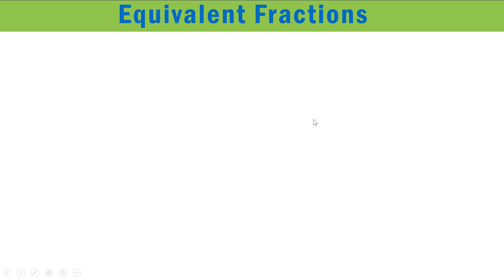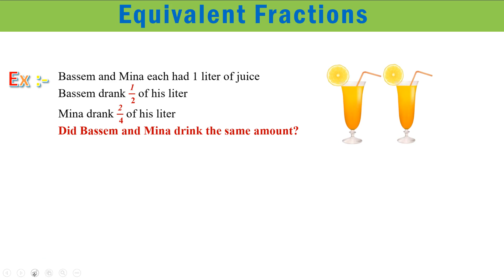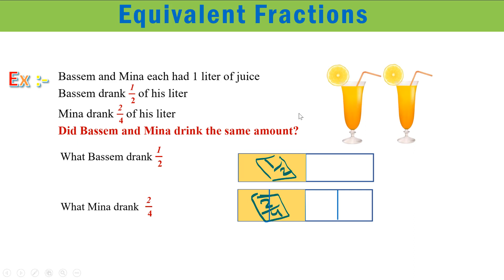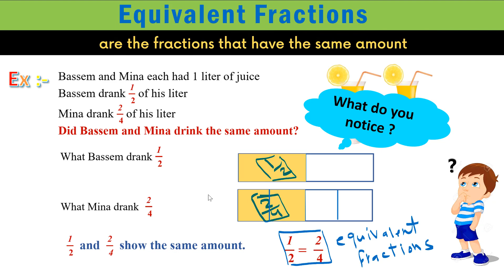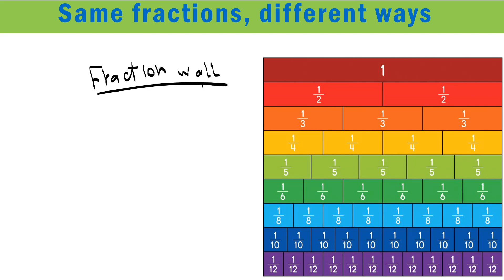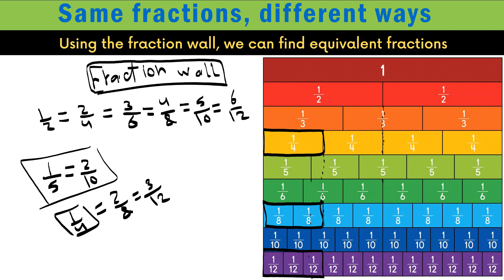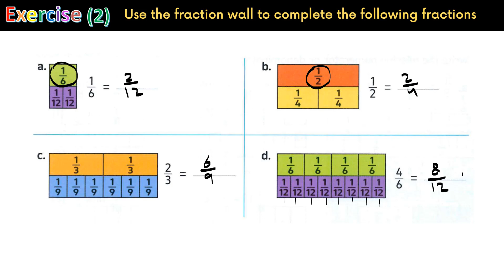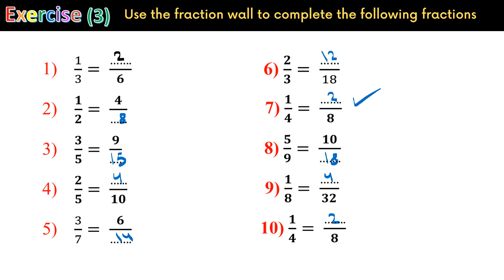ماث رابعة ابتدائي الترم الثاني/ U(9) - Lesson (9) / Same Fractions , Different Ways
Unit 9 lesson 9
Equivalent Fractions
Same Fractions , Different Ways

 يمكنكم الانضمام إلي هذه الجروبات_ حسب الصف الدراسي للطالب_  ومتابعة كل جديد في مادة الماث من

✅ فيديوهات شرح
✅ اختبارات الكترونية
       لقياس مستوي الطالب
✅ شيتات ومراجعات
✅ ألعاب تعليمية تشجع
       الطالب علي المذاكرة

From Grade 1 to Grade 8. for Math.